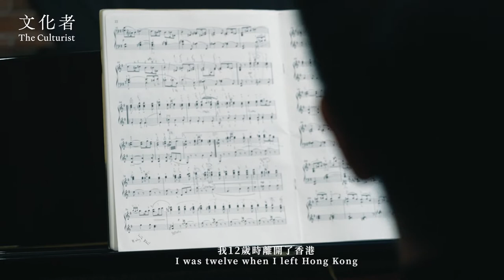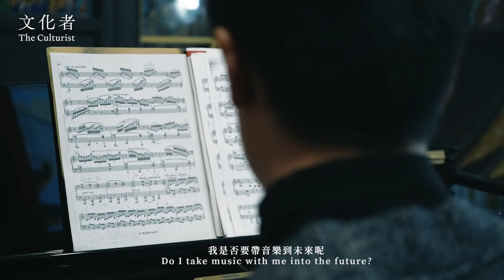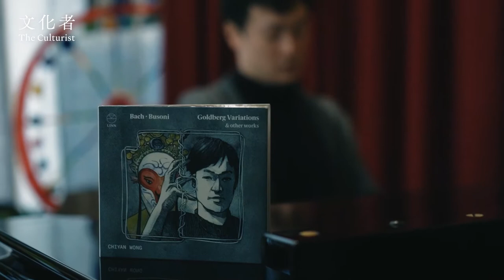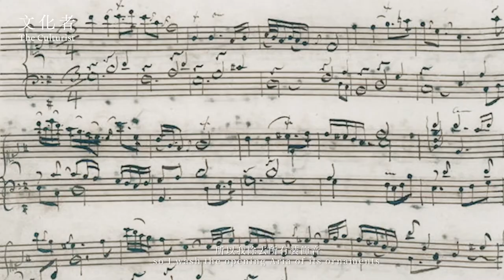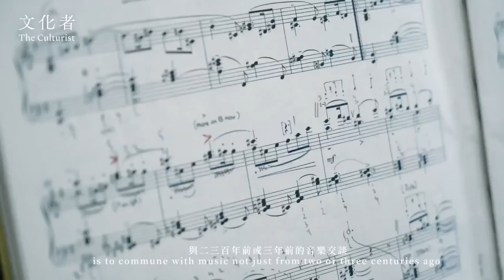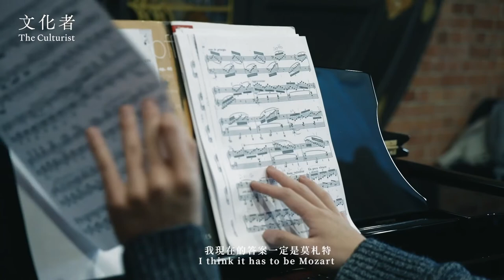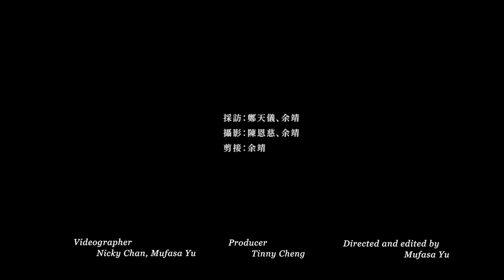【Exclusive interview】The Pianist who brings classical music into the future: Chiyan Wong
|| Part I - origin, his role, influences ||
Pianist as an instrument? Chiyan’s musically-guided illuminations
“I seek to be an artist of the 22nd century.” Chiyan Wong
Born in Hong Kong, pianist Chiyan Wong described how he connects with music, “Music conducts itself through me, and I am just serving a ‘collective experience’ of many musical minds.” It is difficult to define Chiyan as a pianist, since he comes across equally as a thinker who is guided by music. From there, he moves into realms of metaphysics, the temporal, spiritual, and other seemingly abstract fields of thought. Naturally, his awareness does not stop at the present, “I consciously try to hear a music of the future. I sometimes get up in the middle of the night, and start seeing visions of a world ten years later.”
Looking back at the starting point of his musical journey, he says with a wry smile, “I guess it’s like Spider Man? My dad did say something like ‘with great power comes great responsibility.’” Chiyan accepts the role his father (Harry Wong - magician, musician, presenter of multiple childrens’ TV shows) has played in his development, “through various ways, he revealed to me that the act of making music is to move, from your five senses, into realms which transcend what can be felt through them alone.”
Original article written by Mufasa Yu
Photography: Nicky Chan, Mufasa Yu
||如果喜歡我們的內容，請把The Culturist專頁選擇為「搶先看」||